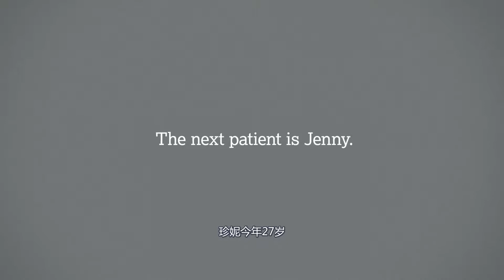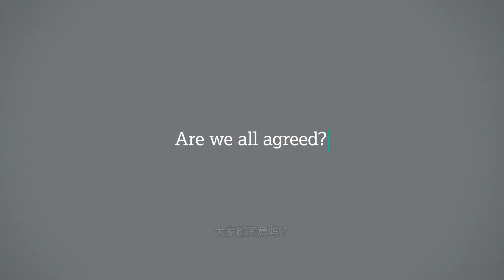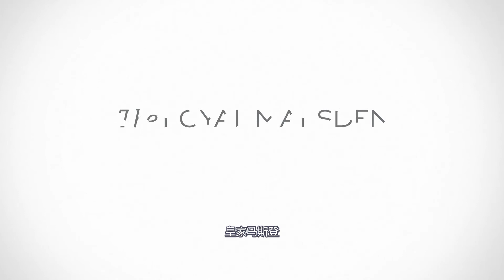The Royal Marsden Multidisciplinary Team (chinese subtitles)